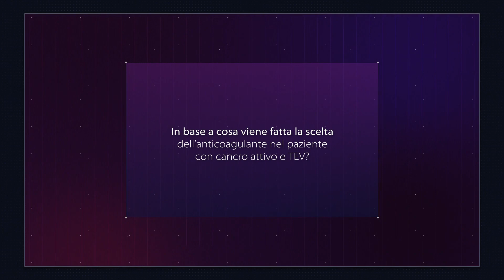Tromboembolismo venoso nei pazienti oncologici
Lo abbiamo chiesto a Corrado Lodigiani, Responsabile del Centro Trombosi dell’Istituto Clinico Humanitas di Rozzano. Le difficoltà associate alla gestione del paziente oncologico con TEV sono infatti molte, ma sul New England Journal of Medicine è stato recentemente pubblicato il primo trial randomizzato dedicato ai pazienti con TEV e cancro, lo studio Hokusai VTE Cancer.